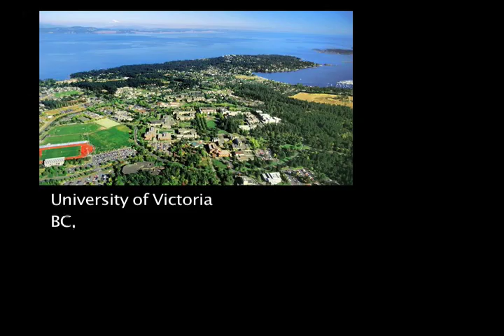Victoria Juggling Fest 2009 Trailer - By Blake!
The 5th (or is it 11th?) Not Even Remotely Annual (but quickly becoming annual) Victoria Juggling Festival is happening this 3, 4, and 5th at the University of Victoria, here in Canada!

or message me!